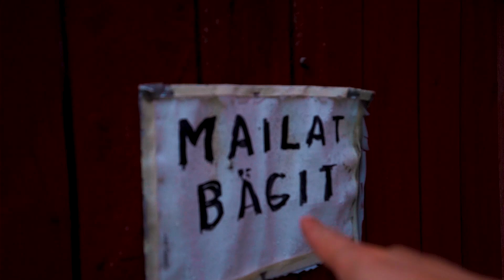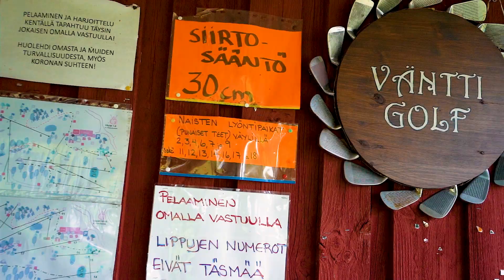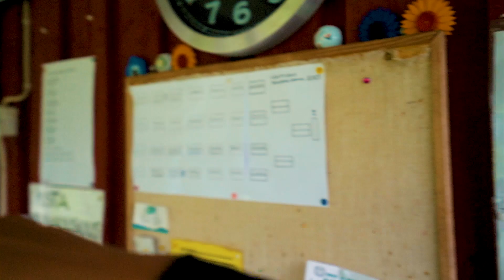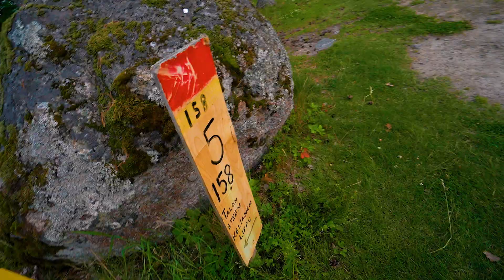GOLFKENTTÄ OMALLA PIHALLA?! - Kasual Golf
Yhteistyössä:

Kasual Golf is a channel to inspire everyone to go play golf. It doesn't matter if you stink or think you are good, the main point is you are out and having fun while (hopefully) getting better. I try playing my best golf while also doing fun challenges and competitions with friends in the game of golf.